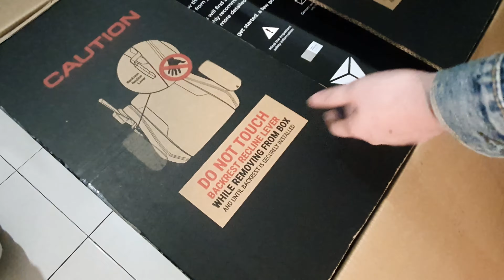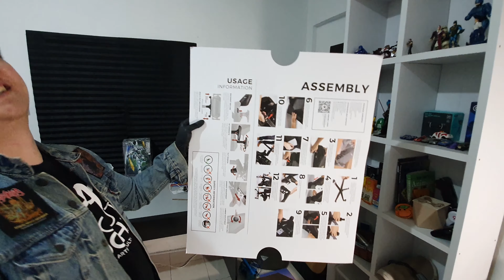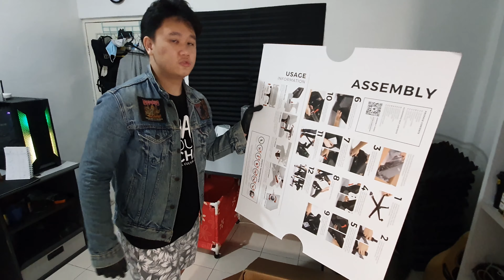Secretlab SoftWeave® BLACK³ | A CHAIR FIT FOR A KING!! | BAD UNBOXING & REVIEW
Yo, BigBoss here

My cincai/lazy review of the Secretlab Chair.